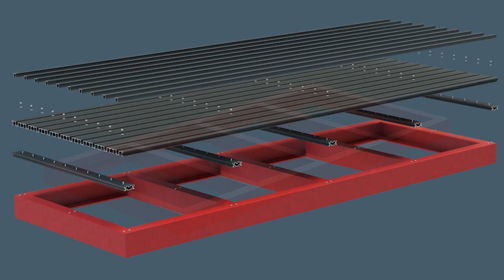Steel Balcony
The AliDeck System of Aluminium Decking and Balcony Components is a one-stop, off-the-shelf solution for steel balcony manufacturers, construction and fabrication in the UK and Ireland. Our large range of aluminium decking boards, joists, and pedestals can accommodate all possible steel balcony configurations. The addition of the AliDeck Balcony Drainage System can deliver compliance with Building Control and BS8579:2020 requirements for balcony drainage.

AliDeck Balcony Component Systems cover more than just the balcony decking; our AliClad range provides a range of non-combustible balcony soffit cladding solutions, and our AliRail system provides fabricators with simple, aluminium balustrade options, including spindle, aluminium panel, or glass infills. Finally, our AliPave solution provides high-end paving options for steel balcony construction with integrated positive drainage!

Designed with Steel Fabricators in mind, the AliDeck family of balcony component systems is a cost-effective solution to finish the component elements of any steel balcony construction package.

AliDeck, as part of the Milwood Group of aluminium extrusion specialist companies, have decades of experience in manufacturing aluminium outdoors living systems. Launching AliDeck as a standalone brand in 2019, we have continually developed our range of aluminium decking products to stay at the cutting edge of fit-for-purpose and compliant balcony deck solutions.